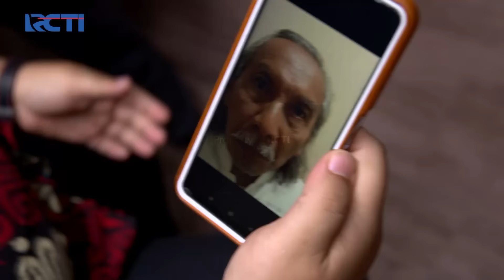LAMARANNYA DITOLAK! Junet Balas Dendam Pada Maesaroh | TUKANG BUBUR PENGEN NAIK HAJI | EPS 92 (6/6)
Lamaran Roy ditolak untuk yang ke dua kalinya oleh Diana, Maesarohpun merasa Junet balas dendam padanya